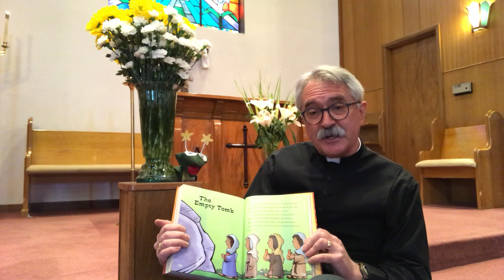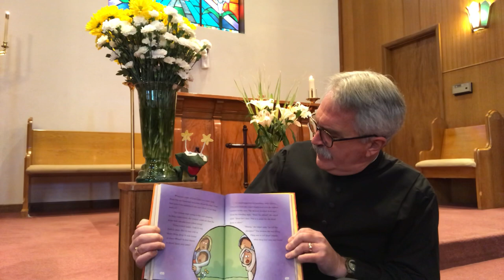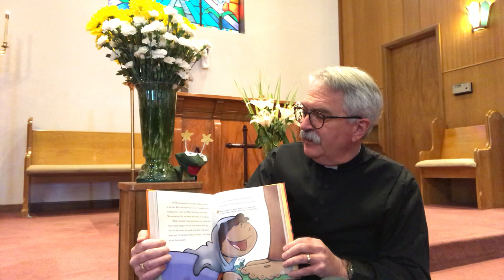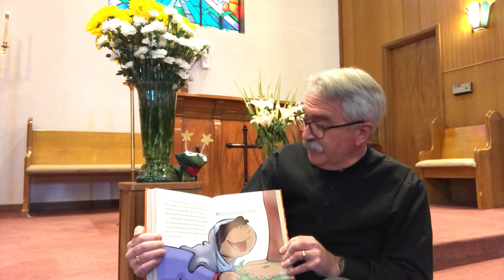The Empty Tomb (is for kids too!)